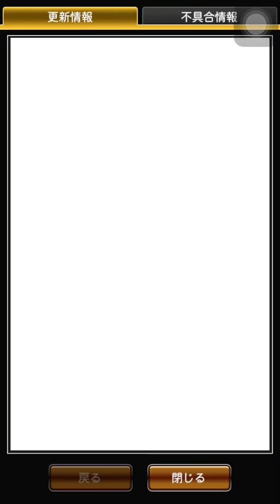【プロスピA】Sランク契約書は出るのか⁈プロスピフェスタ消化したら・・・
いやー疲れました（笑）
まだまだ始まったばかりなんでまた動画出します！